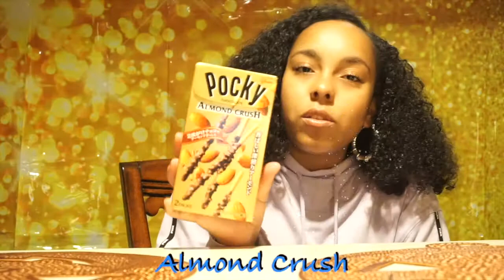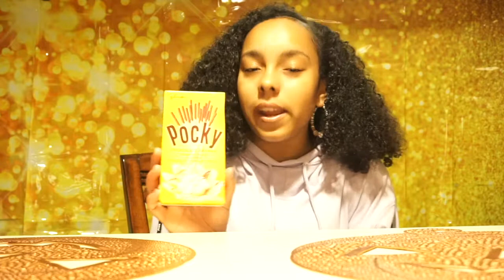Pocky Challenge - Shotober 🎃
Today I tried different kinds of Pocky and I let you know what was my favorite and what was my least favorite!! Hope you enjoy the video!! :)))